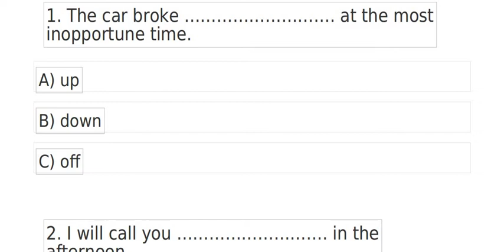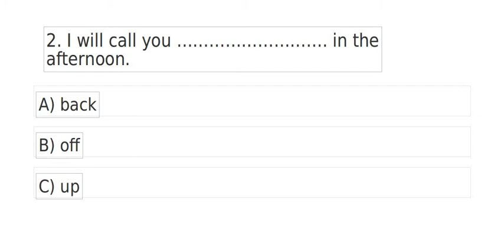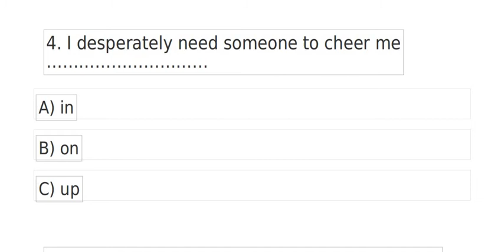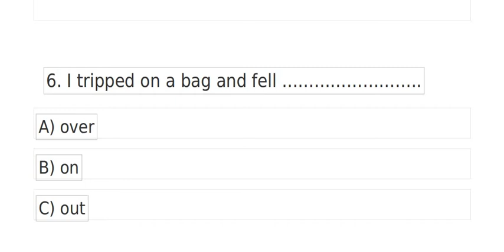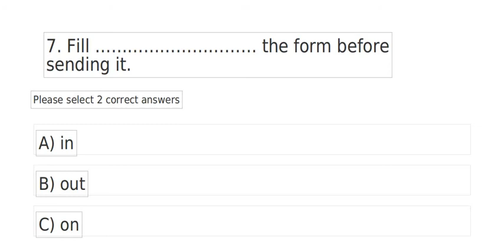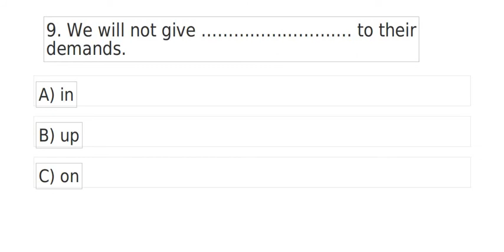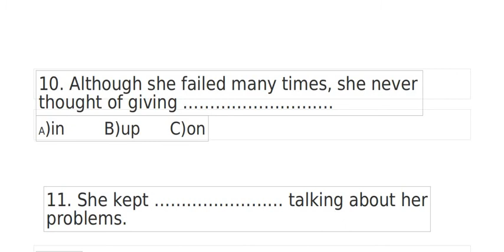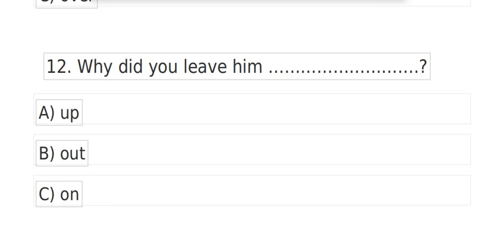Quiz 2 - English Exercises With Answers